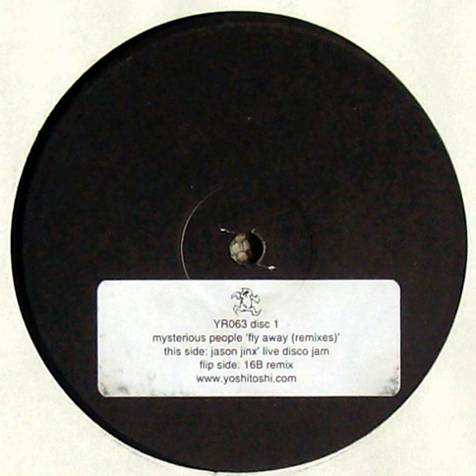Mysterious People ‎– Fly Away (Original Instrumental)(2001)